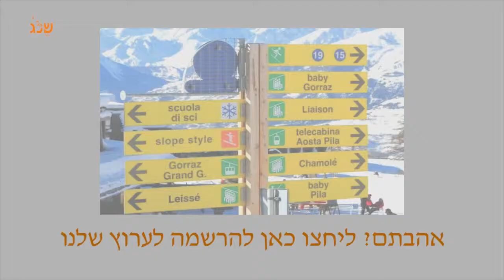פתרונות למטייל: איך בוחרים מחברים לסנובורד?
השלב השני בצטדייות לקראת סנובורד הוא רכישת המחברים. איך בוחרים מחברים לסנובורד? הצטרפו אל יניב מצוות למטייל ולימדו למה חשוב לשים לב, מימה עשויים המחברים, על מה משפיעה כמות רבה של פלסטיק במחבר ומה המשמעות של גובה ה - Back?
.בנוסף, מדגים יניב כיצד להכניס את הרגל אל המחברים בשתי שיטות הרכיסה הנפוצות.

יש לכם שאלות נוספות? שאלו אותנו כאן בתגובות ואנחנו מבטיחים לחזור עם תשובה.

ההדרכה צולמה בחנות "שלג", מרכז הציוד לסקי וסנובורד של למטייל, אימבר 7, קריית אריה, פתח תקווה.